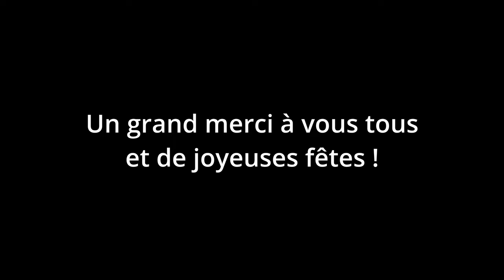Vous avez un message !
Un petit message de fin d’année pour mes abonnés !
C’est avec plaisir que je vous souhaite une excellente fin d’année !
En cette période festive, je tiens à vous remercier de votre fidélité !

Gros Bisous a tous !